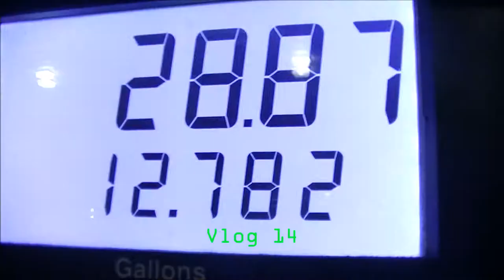Vlog 14, I caught a meteor on camera??